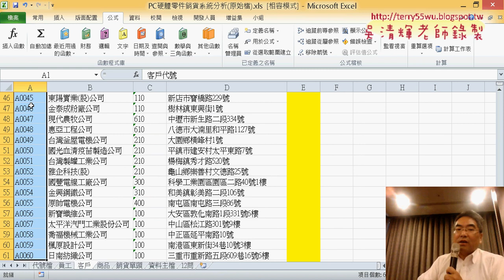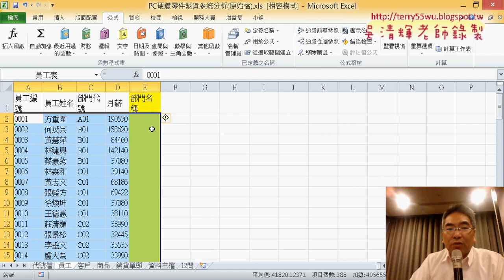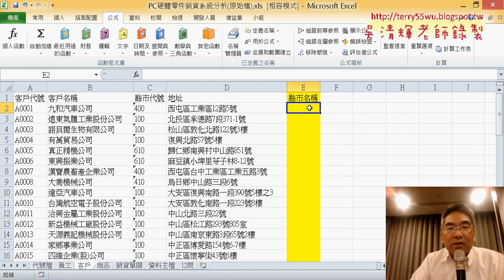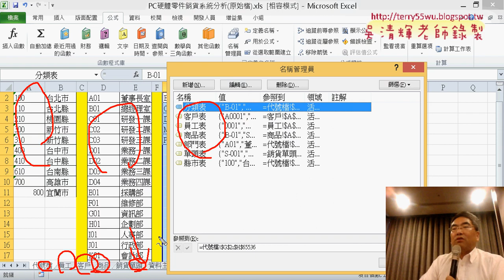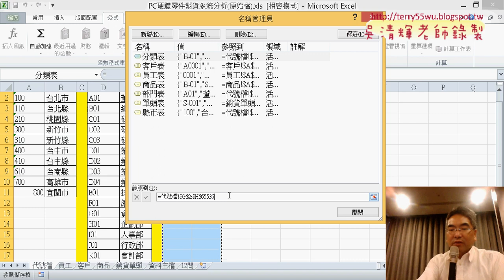03 定義範圍名稱之二